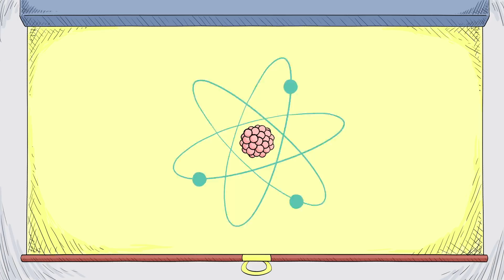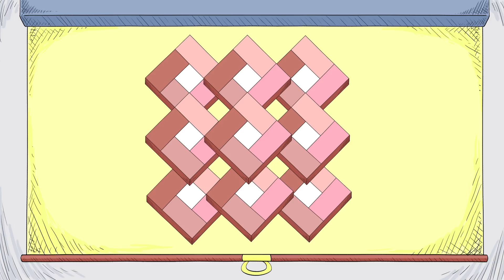The animated guide to quantum computing (Explanimators episode 6)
A short, easy-to-understand look at the world of quantum computing.